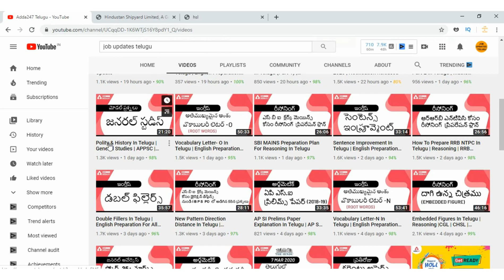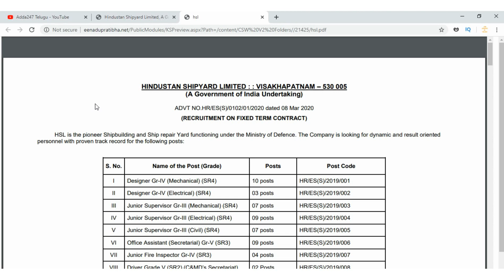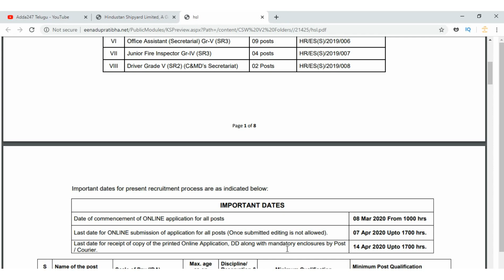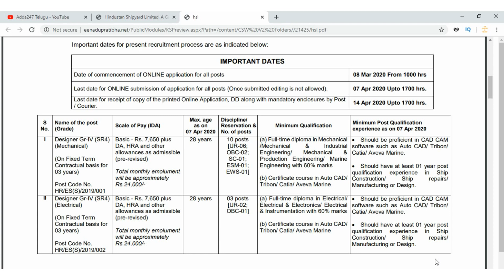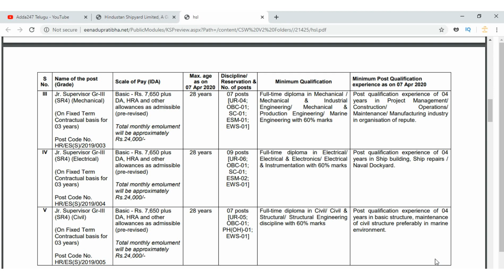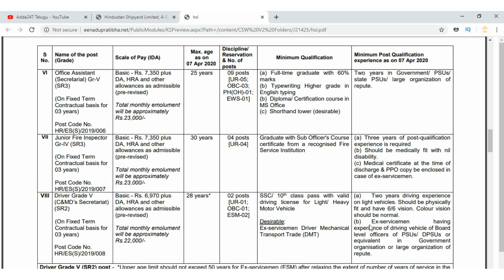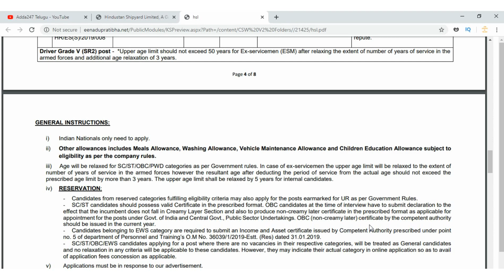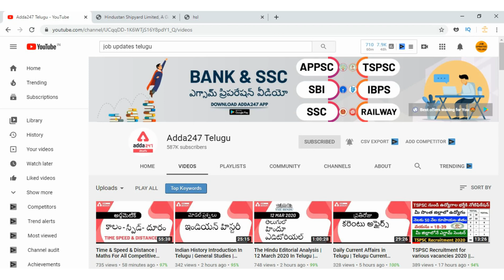Hindustan shipyard limited vishakapatnam recruitment 2020 || Adda247 Telugu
""March to Success""
Get Your Favorite Study Material at Best Prices